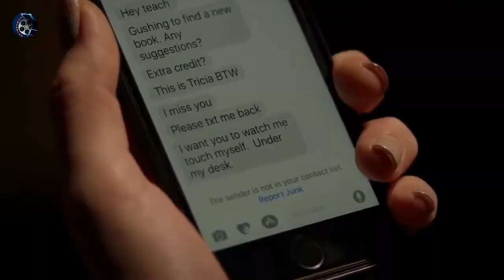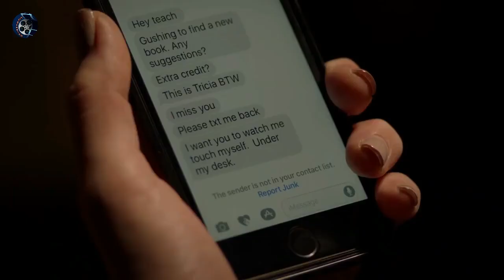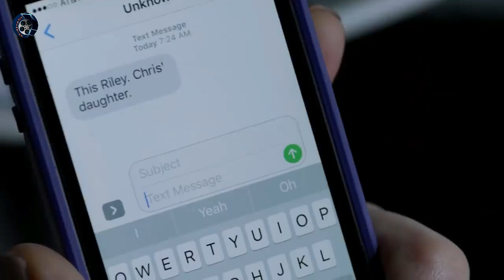My Teacher My obsession movie explained in Hindi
hello guys, My Teacher My obsession (2018) full movie summarized in Hindi | movie explained In Hindi